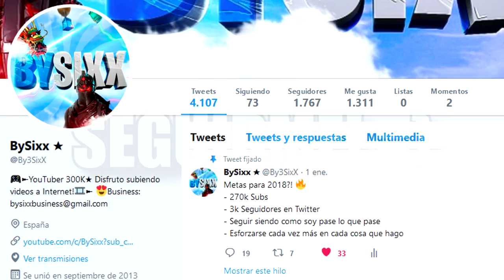NUEVO FRANCOTIRADOR PESADO en Partida! Fortnite: Battle Royale [BySixx]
hoy Veremos LA NUEVA ARMA "FRANCOTIRADOR PESADO" en Fortnite! GAMEPLAY con la NUEVA ARMA *FRANCOTIRADOR PESADO* en Fortnite: Battle Royale, Comentaremos el NUEVO ARMA, VENTAJAS y DESVENTAJAS y LA VEREMOS EN PARTIDA!